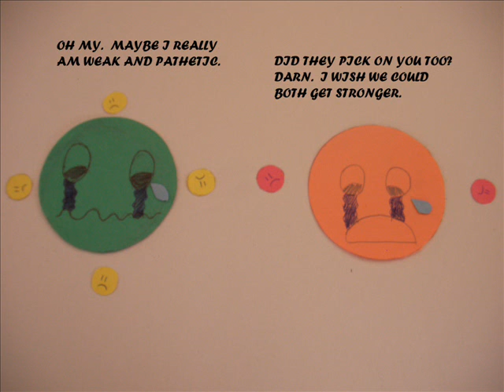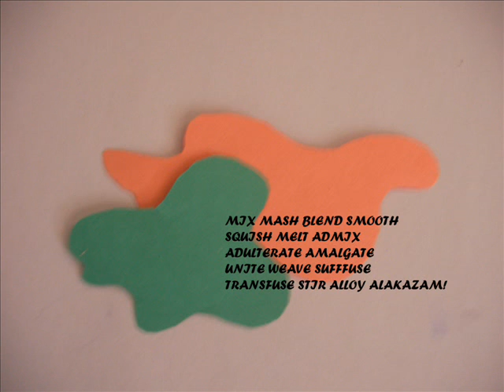science project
woot. science project awesome atoms marvelous bonding super alloys the bad noble gases sera and lily rock mr. park will give us an a